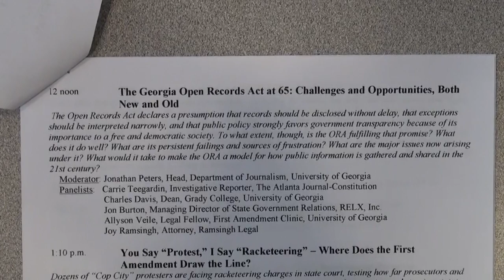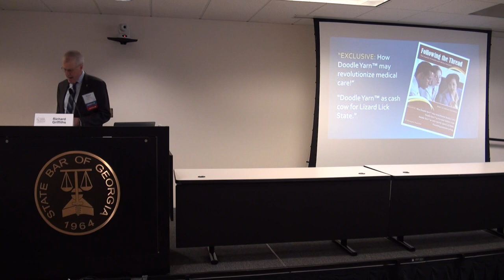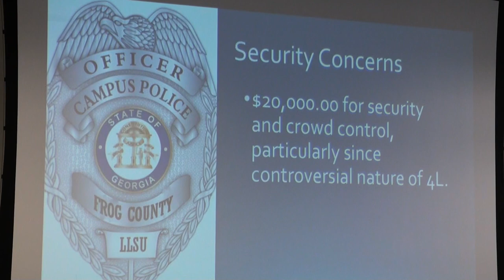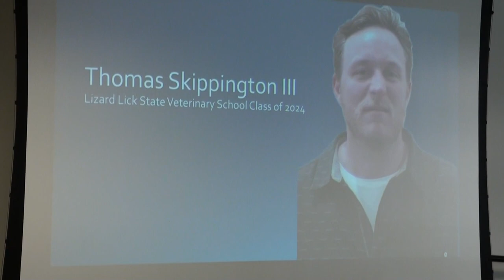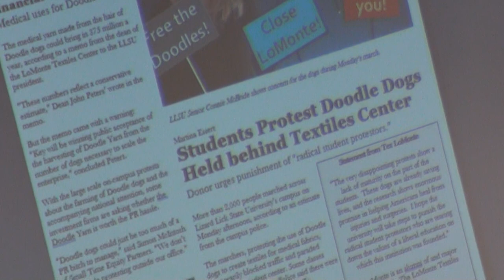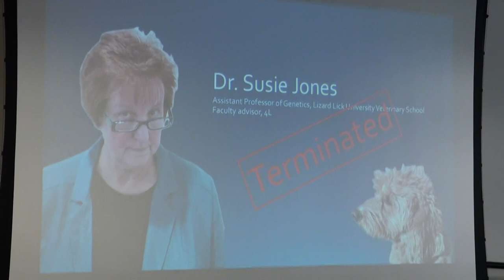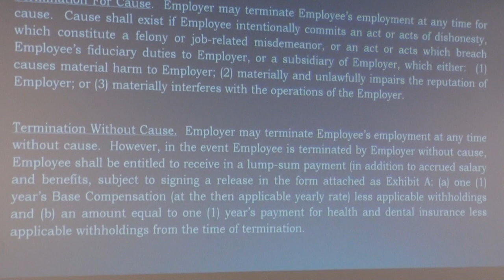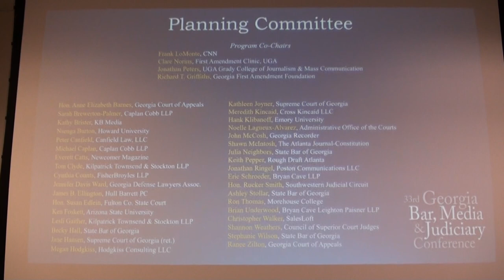Panel 5 — A Fred Friendly Hypothetical — Campus Speech in Turbulent Times 02/23/24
Agenda, Bios & Supplemental Materials ~

Conference Center, Third Floor
104 Marietta St. NW, Unit 100

0:00  33rd Georgia Bar, Media & Judiciary Conference

0:13  Sponsors

0:32  Preliminary Program

3:34  230pm  A Fred Friendly Hypothetical: Campus Speech in Turbulent Times

Global conflicts and national politics are shining an increasingly bright spotlight on already-existing free-speech tensions on college campuses. What does the law say about colleges’ authority to control speech? Can students or faculty be punished for what they say? When can/should a university pull funding for a student organization protesting university or government policies? When does language of protest cross into hate speech? What challenges do news organizations face when covering campus protests? What recourse does a protestor have when an employer rescinds her job offer? Can a university force an alienated major donor to deliver on a signed pledge?

Panelists:

• John Antonio, Former Vice-President of Programming, CNN/US

• Martina Essert, Deputy Editor of Standards and Practices, The Red and Black, Athens

• Anthony Hightower, Senior Associate General Counsel, Augusta University

• W. Brian Holladay, employment attorney, Martenson, Hasbrouck, & Simon LLP

• Gerry Weber, civil rights, constitutional, and media law attorney, The Weber Law Office

• Hon. Alvin T. Wong, Judge, DeKalb County State Court

1:13:05  Thank you

1:15:09 NYDEO by NYDIA TISDALE ~ $upport

1:15:37  Conference Sponsors:

• ACLU
• Atlanta Journal-Constitution
• Caplan Cobb
• CNN
• Council of Probate Court Judges
• Department of Journalism, Grady College, University of Georgia
• First Amendment Clinic, University of Georgia School of Law

Special thanks to Ashley Stollar of the State Bar of Georgia, Kathy Brister of the Georgia First Amendment Foundation, and Lesli Gaither of Kilpatrick Townsend Stockton for their invaluable assistance with the conference year after year.

1:15:50  Program Co-Chairs:

• Jonathan Peters, UGA Grady College of Journalism & Mass Communication

1:16:03  Planning Committee:

• Nsenga Burton, Howard University
• Peter Canfield, Canfield Law, LLC
• Michael Caplan, Caplan Cobb LLP
• Everett Catts, Newcomer Magazine
• James B. Ellington, Hull Barrett PC
• Hon. Susan Edlein, Fulton County State Court
• Ken Foskett, Arizona State University
• Lesli Gaither, Kilpatrick Townsend & Stockton LLP
• Becky Hall, State Bar of Georgia
• Jane Hansen, Supreme Court of Georgia (retired)
• Meredith Kincaid, Cross Kincaid LLC
• Keith Pepper, Rough Draft Atlanta
• Hon. Rucker Smith, Southwestern Judicial Circuit
• Brian Underwood, Bryan Cave Leighton Paisner LLP
• Ranee Zilton, Georgia Court of Appeals